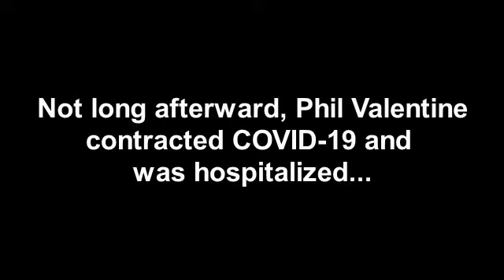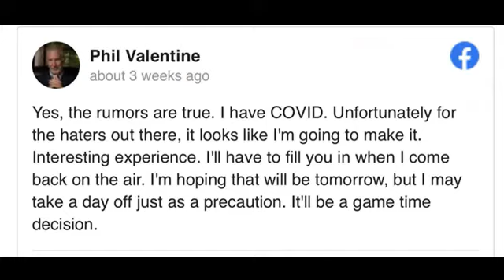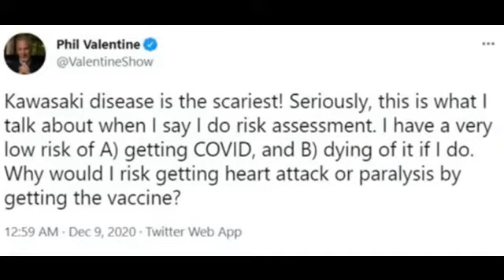Phil Valentine - Dead Man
Phil Valentine used the Beatles' "Tax Man" to ridicule people who got vaccinated for Covid-19. Then he got Covid and died. This video is for him.